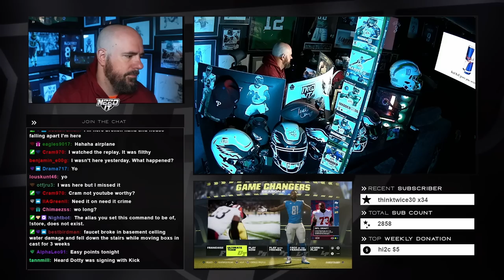Vikings vs MexiBron - Can we pull the CFM the upset?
DubDotDUBBY.com